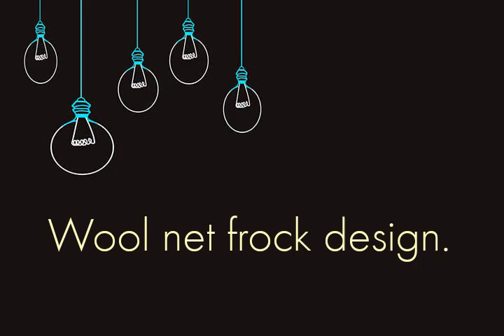Baby girl frock design | Wool net frocks | Winter tops design for girls.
Wool net frocks design for girls.  winter dress designing ideas.